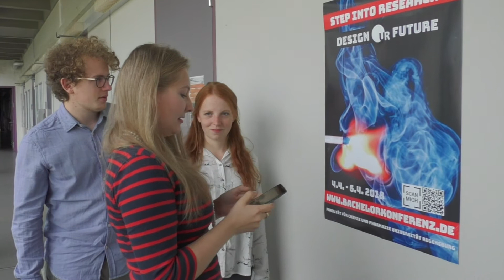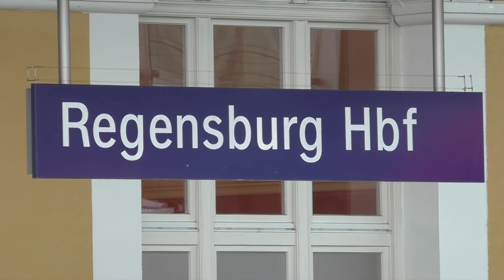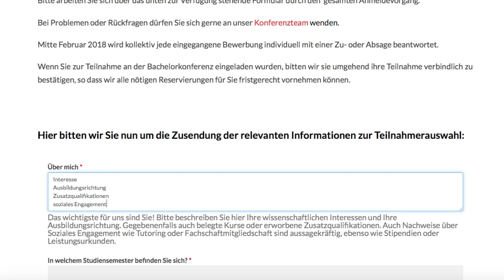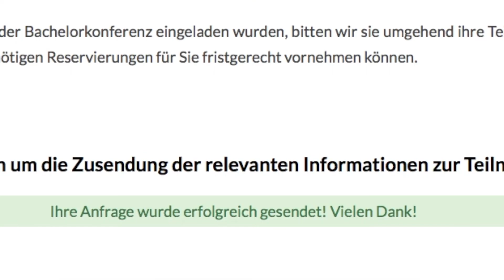Bachelor Konferenz Chemie 2018 - "step into research " - Uni Regensburg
Die Fakultät Chemie der Universität Regensburg präsentiert die erste deutsche Bachelorkonferenz Chemie vom 04. bis 06. April 2018.
Das innovative Format mit prominenten Gastrednern und wissenschaftlichen Workshops soll helfen die eigene Zukunft zu gestalten. Die Teilnahme für Bachelorstudenten im 5/6 Fachsemester ist kostenfrei!